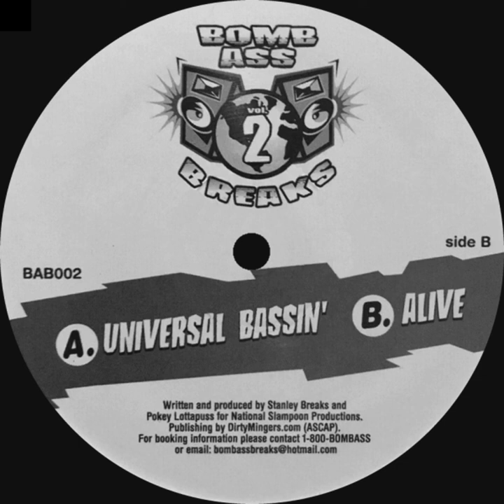𝗗𝗮𝘃𝗲 𝗟𝗼𝗻𝗱𝗼𝗻 & 𝗙𝗶𝗹𝘁𝗵𝘆 𝗥𝗶𝗰𝗵 - 𝗔𝗹𝗶𝘃𝗲 | ©𝟮𝟬𝟬𝟭 𝗕𝗼𝗺𝗯 𝗔𝘀𝘀 𝗕𝗿𝗲𝗮𝗸𝘀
I do not own this content. This is for nostalgic and entertainment purposes only.

Here's a rare one that was really popular back in the day. That era of breaks was awesome. I miss those days very badly.